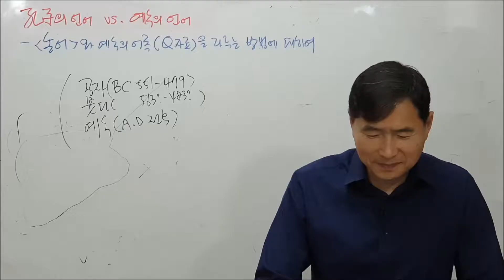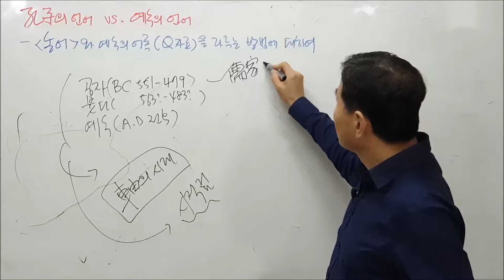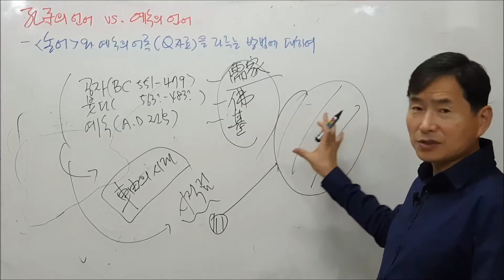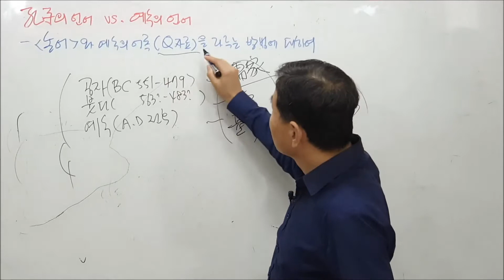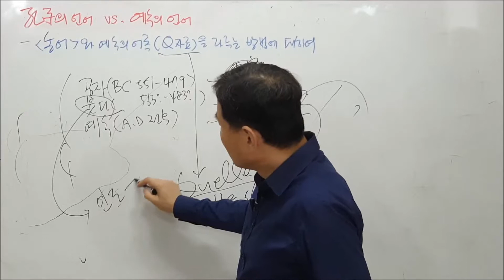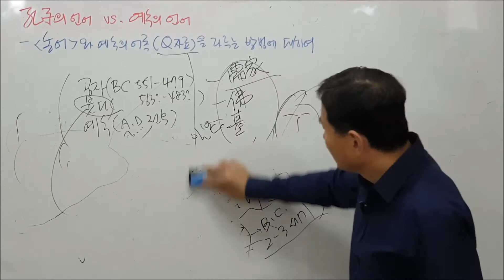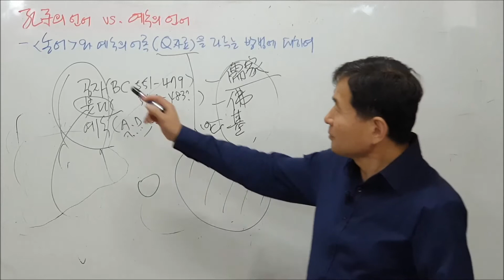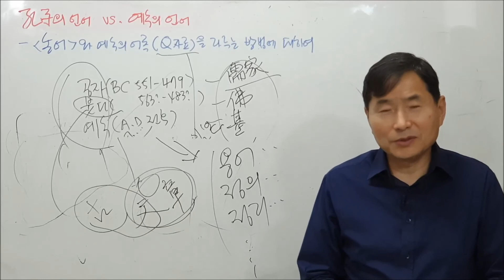공자의 언어 vs 예수의 언어 The Sayings of Confucius and Jesus-00-4-논어와 예수의 어록Q를 다루는 자세에 대하여-김한수 지느러미휴먼연구소 소장